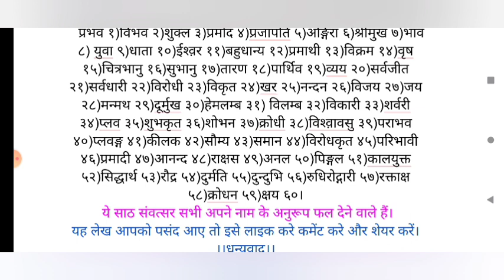संवत्सरों ---के नाम